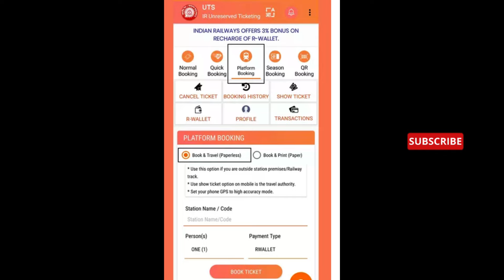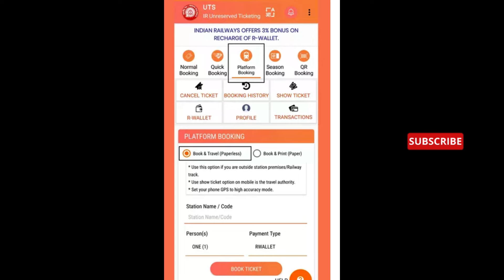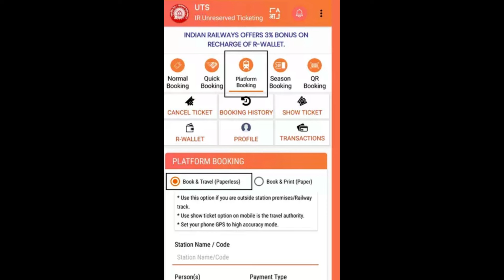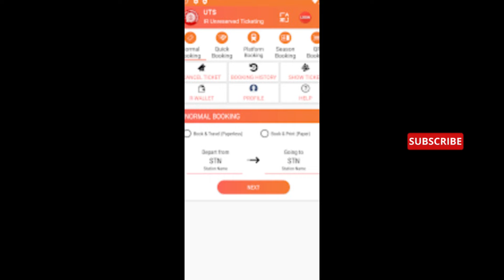रेलवे अनारक्षित टिकट ऑनलाइन कैसे बुक करें How To Book Railway Unreserve Ticket Online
Indian Railways ticket booking
Railway ticket reservation
IRCTC e-ticket
Train ticket availability
Tatkal booking
Railway ticket price
PNR status
Train ticket cancellation
Booking confirmation
Sleeper class ticket
AC class ticket
General class ticket
Railway ticket counter
Train ticket types
Ticket booking app
E-ticketing system
Online reservation
Quota system
Railway station codes
Train schedule
Ticket booking rules
Railway ticket booking agents
Waiting list ticket
RAC (Reservation Against Cancellation)
Booking confirmation SMS
Refund rules
Ticket booking charges
Train route information
Seat availability
Platform ticket
IRCTC login
Railway ticket booking software
Mobile ticket booking
Ticket booking helpline
Railway ticket booking form
Railway ticket booking website
Train ticket booking rules
Senior citizen ticket
Child ticket
Female traveler quota
Travel insurance for tickets
Tatkal ticket booking tips
Special tourist trains
Foreign tourist quota
Railway ticket reservation status
Booking under emergency quota
Railway ticket booking through agents
Premium Tatkal tickets
Railway ticket refund process
Railway ticket booking regulations
UTS APP travelexplorernomad travel explorer nomad travelexplorernomad | funny Videos | prank videos gone wrong Fortuner videos Fortuner status videos Instagram - travellingiwithhemant
Facbook - incredible - place